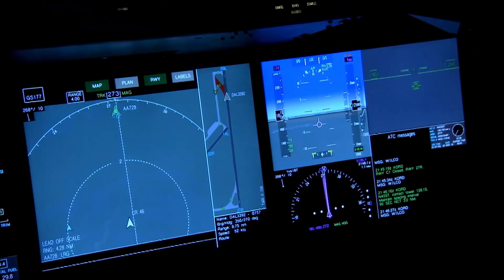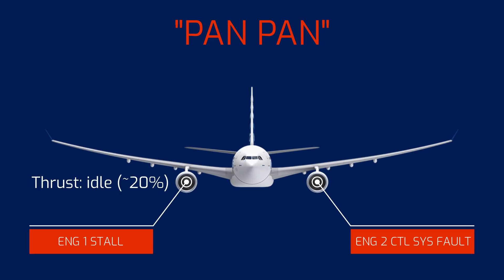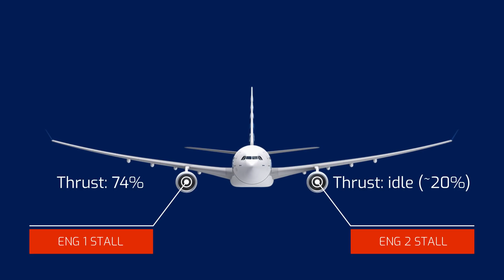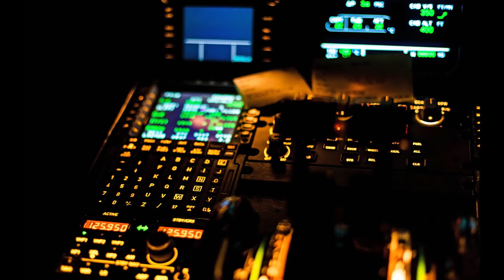Stuck on High Thrust | The story of Cathay Pacific Airways 780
A Cathay Airways A330 loses control over its engines on final approach. Find out why in this video!

Chapters
Intro - 0:00
Story - 1:00
Investigation 5:00

Videvo/Stockfootage/Pixabay